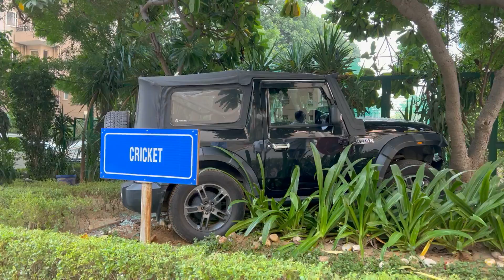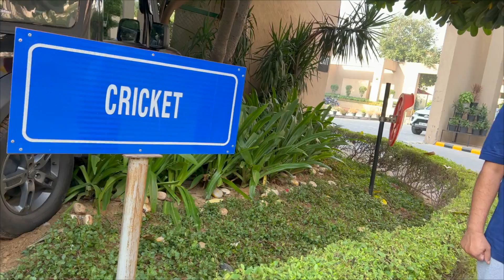Subah subah ye kya dikh gya? | Mahindra Thar ne machaya hahakar| Simpy Saurabh Vlogs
ख़तरे से ख़ाली नहीं है Mahindra THAR 😡 ACCIDENT हो जाता 🙏

Thanks Again
Saurabh Choubey